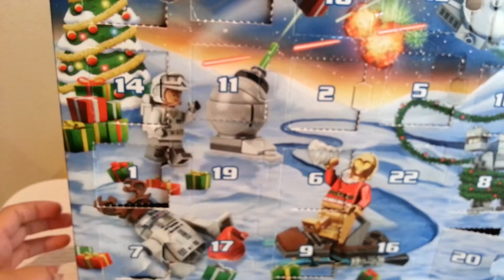LEGO STAR WARS 2015 ADVENT CALENDAR DAY 14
CAMandSPARKY unveils LEGO STAR WARS 2015 Advent Calendar Day 14  of 24 Days of Awesomeness! SET 75097